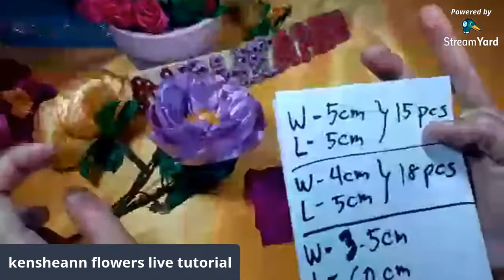live tutorial making handmade fabric flowers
live tutorial making handmade fabric flowers by kensheann flowers